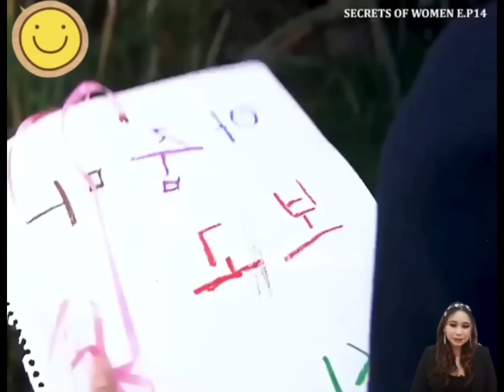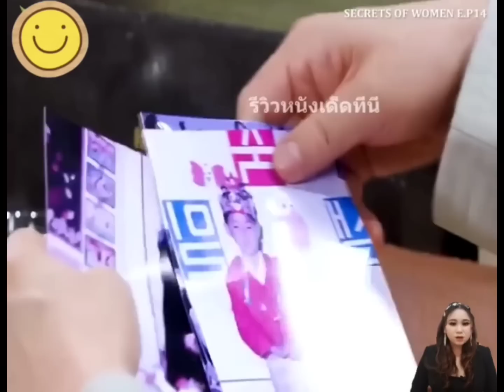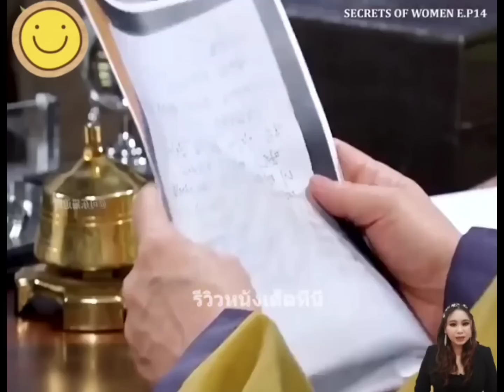Txoj kev zais ntawm poj niam EP.14 (สปอยหนัง)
pheng channel